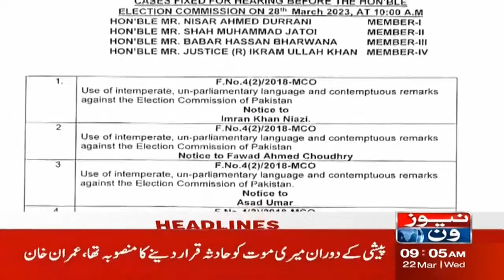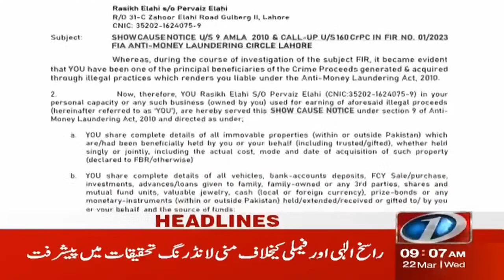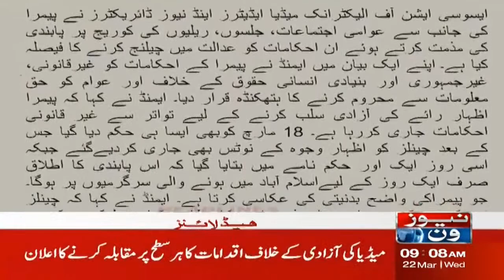9 AM Headlines | Rain in Different Areas of Pakistan | Weather Updates | NewsOne | 22-Mar-2023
9 AM Headlines | Rain in Different Areas of Pakistan | Weather Updates | NewsOne | 22-Mar-2023